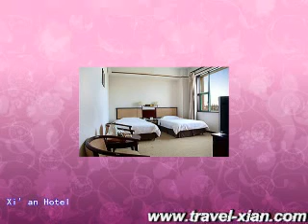The Xian Hotel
The Xi'an Hotel is one of those old "Chinese 4 Star" flagship hotels.